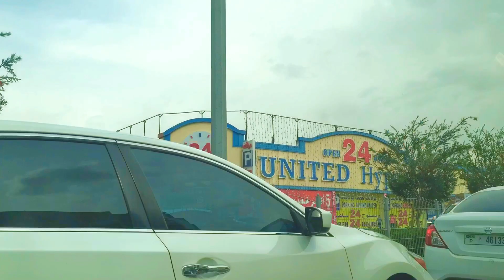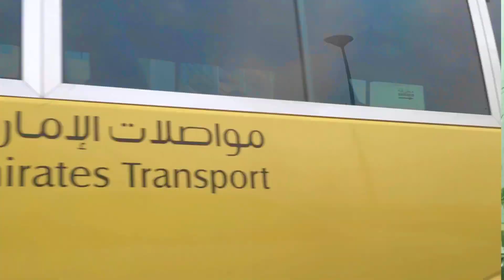DEIRA DUBAI To INTERNATIONAL CITY DUBAI CITY Ka View #03 Vlog